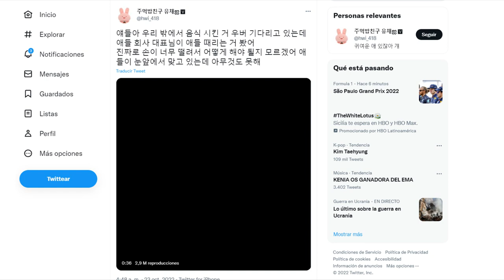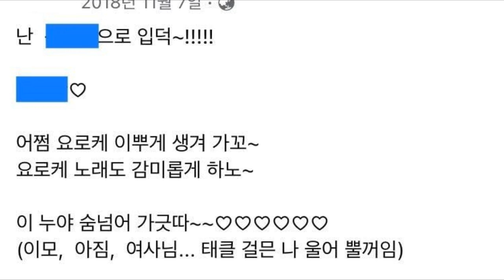CEO se enamora de un MIEMBRO de su GRUPO!